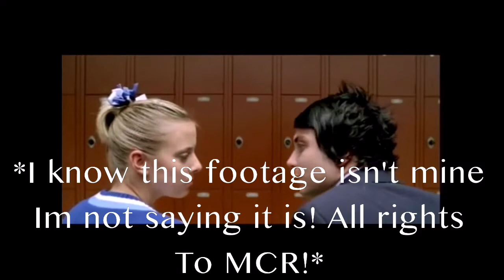✖️IM NOT OKAY (I PROMISE)✖️ {Sarah}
This is not my song or footage all rights to My Chemical Romance